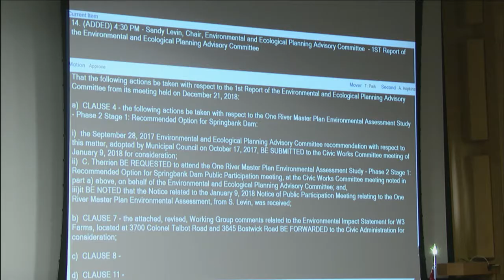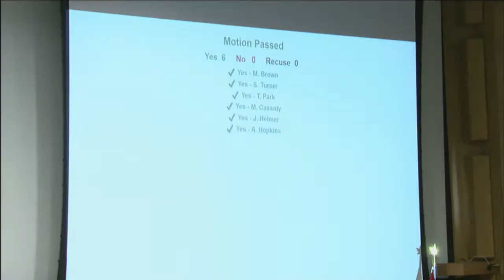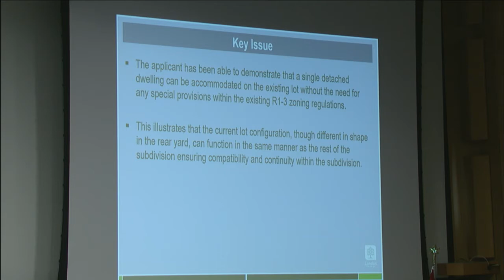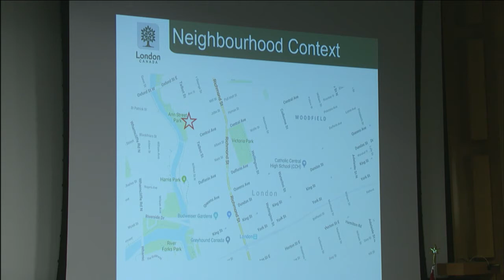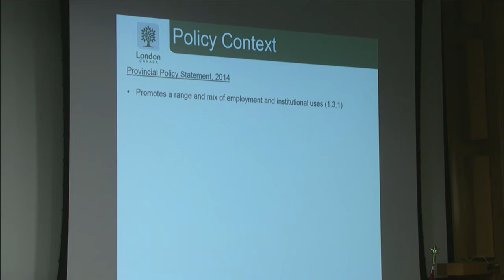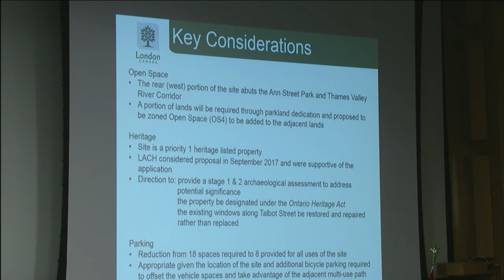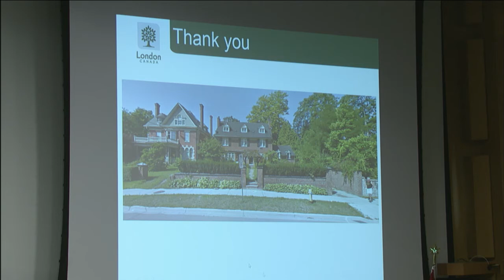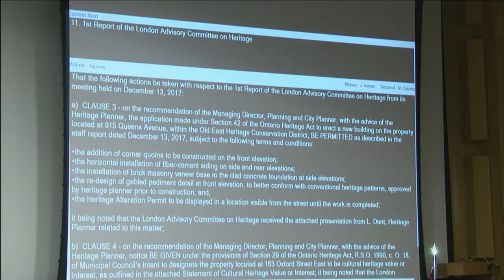Planning and Environment Committee - January 8, 2018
Planning and Environment Committee